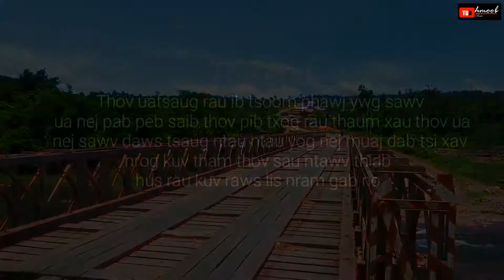Tub hmoob Hmoob ncig teb cawj 516 /2018/